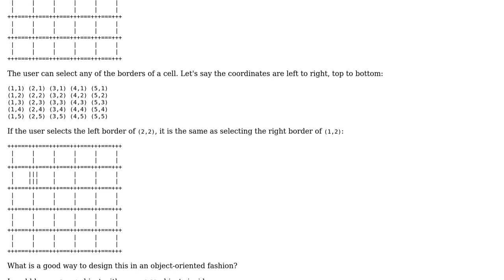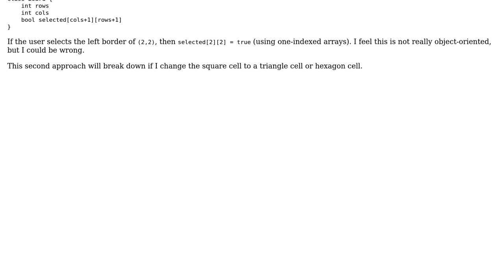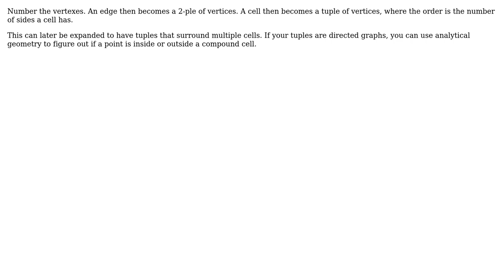Designing a tiling grid (2 Solutions!!)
Designing a tiling grid

With thanks & praise to God, and with thanks to the many people who have made this project possible! | Content (except music & images) licensed under CC BY-SA | Music | Images & others | With thanks to user Sherwood Botsford user Kilian Foth user gbewothcc and the Stack Exchange Network Trademarks are property of their respective owners. You are responsible for your own actions.